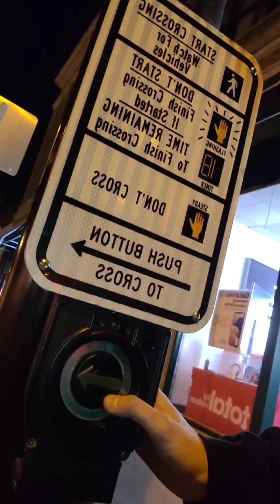Do You Want A Beer NYC? HIGHLIGHTS ( Free beer, Gnarly Stunts, Police, puking & more!)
highlights from the stream Do you want a beer nyc? we really out here.